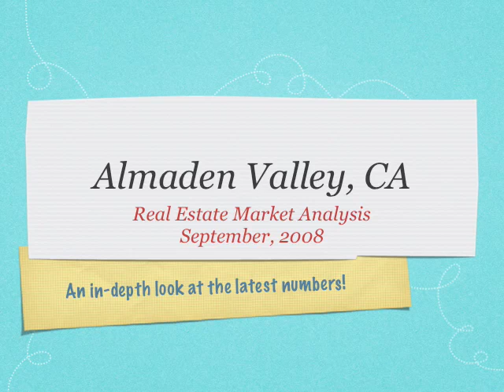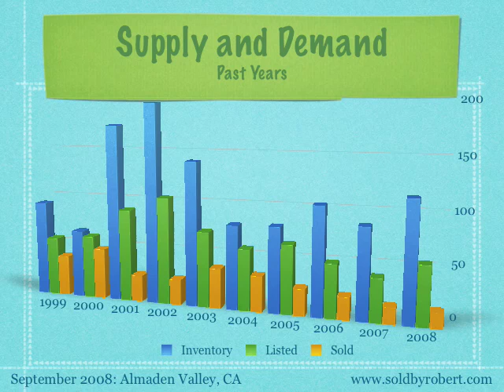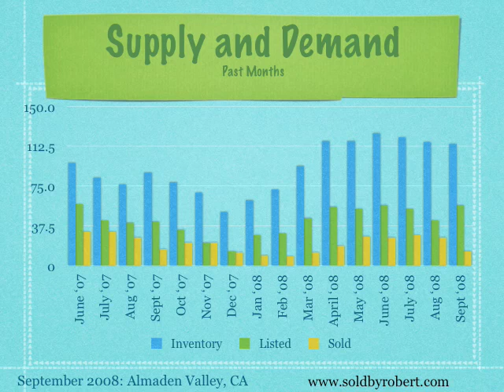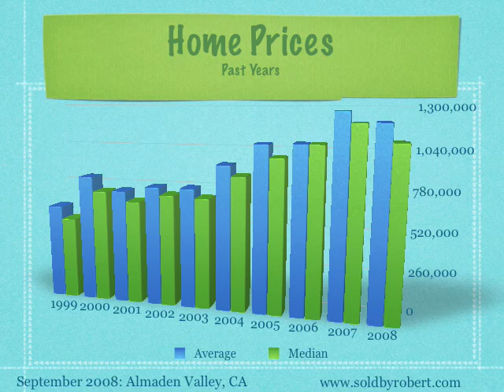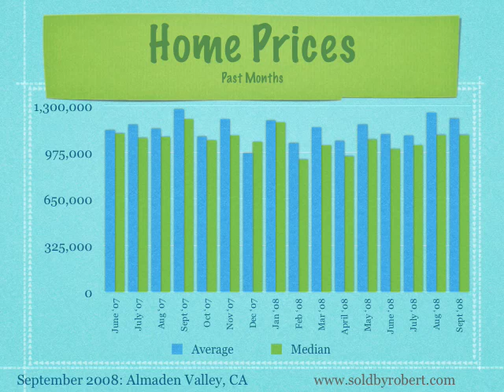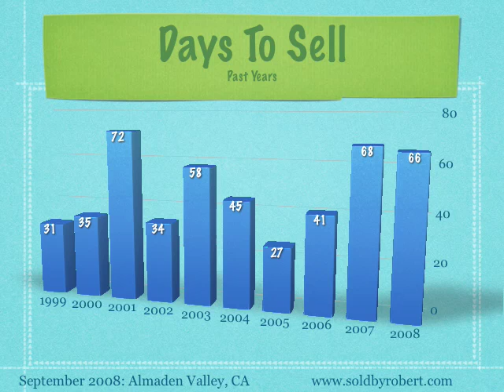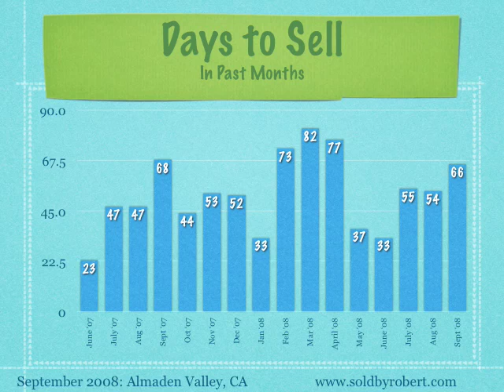Almaden Valley, CA - September 2008 - Real Estate Market Analysis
We look at all the sold home data for Almaden Valley, California. If you are consdiering buying, selling or investing in a home in Almaden Valley, then this is the information you need.